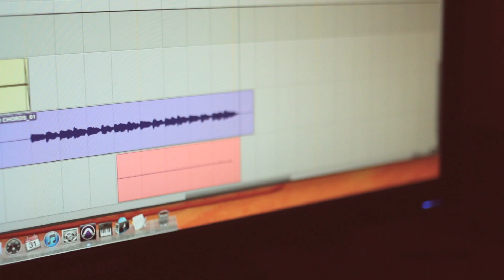Pål at Ymir Audio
Snorre Bergerud: Production, guitars, bass, synths, mix, master.
Sindre Skeie: Drums.
Pål Ramsøy-Halle: Vocals, vocal melody, rhythm guitar.
Marija Meskovaite: Filming, editing.